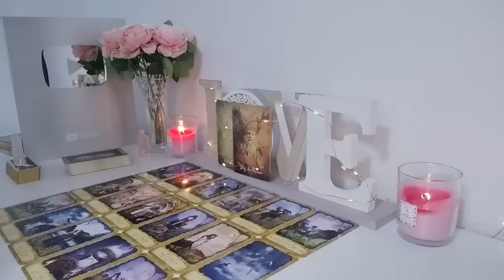SAGITTARIUS💯SOMEONE IS WATCHING YOU IN SILENCE😳 LOOK WHY…..💘💓 SEPTEMBER 2024 TAROT LOVE READING